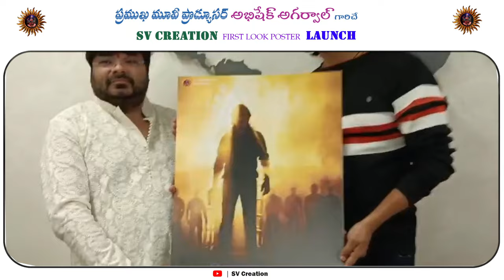Mission C 1000 Poster Unlocked | Abhishek Agarwal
Abhishek Agarwal, the producer of Kashmir Files, unveiled the first look of Tejeshwar starrer 'MissionC1000' under SV Creation banner. The shooting of this film, which is produced in Telugu and Hindi languages, has been completed and is currently undergoing post-production work.

Cast: Tejeshwar, Pragya Nayan, Kabir Singh, Jaya Prakash, Sudha, Anish Kuruvilla, Sanjay Pandey, Kali Charan Maharaj.
Story, Screenplay, Direction : Tejeshwar.
Cinematography: Mahender S.
Editor: Marthand K Venkatesh.
Choreography : Ganesh Swamy.
Fights: Stunt Joshua.
VFX: Ananth Iyyunni.
Executive Producers: Dr. Elasagaram Prabhakar, Revanth, Gandikota Srinivas.
CO-Producers : M. Murali, Uma Mahindra, Jagadishwar, Sushil, Shiva, Madhu, Saujanya.
Producer: Smt. Suhasini